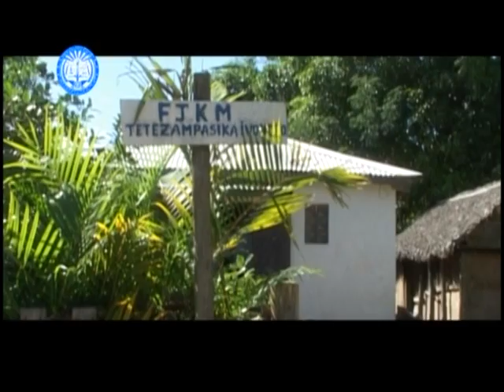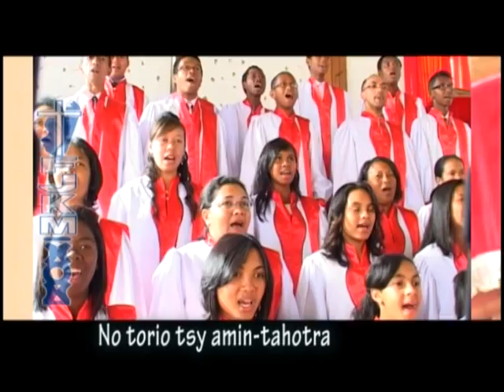Ezaho ny fiantsonao (New Clip) - 45ème FJKM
HIRA FANEVA FAHA - 45 TAONAN'NY FJKM

EZAHO NY FIANTSO NAO

1- Ry fiangonana o mihainoa
    Fa ny Tompo no miteny
    Manendry izay mandre anio izao
    Hanafaka ny fireneny

2- Ry fiangonana o mijoroa
    Mba ho tena fahazavana
    Dia mazotoa maneho voka-tsoa
    Ho velona ho an'ny hafa

3- Ry fiangonana o mandrosoa
    Miadia ny ady tsara
    Izy hitari-data  eo aloha
    Hiaro anao hatrany am-para

Isan'andininy:

Fa aza mihaotra
Ka ny Teny Fahamarinana
No torio tsy amin-tahotra